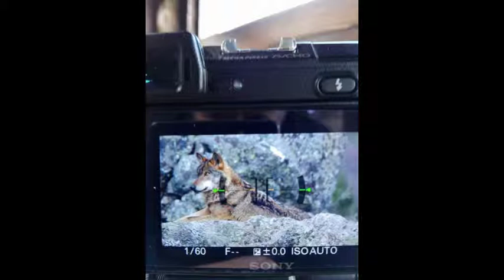Entrevista a Carlos Sanz biólogo del Centro del Lobo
El programa de Radio Nacional de España, Entre paréntesis, entrevistó el 26 de septiembre al biólogo Carlos Sanz, responsable del manejo de lobos en el Centro del Lobo Ibérico de Castilla y León - Félix Rodríguez de la Fuente.